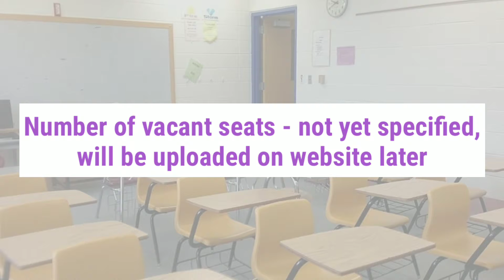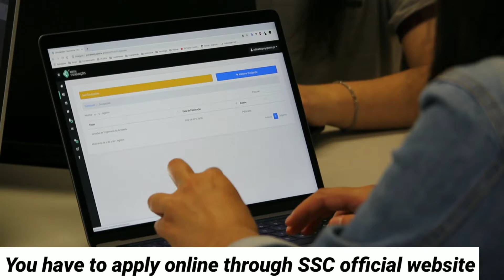Government job opportunities for class 12th passed students || get 90k per month || The Sarathi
Staff Selection Commission has taken out the application form for the government job (Sarkari Naukri) for the 12th pass.  The Commission has also issued a notification for this recruitment examination today.  If you fulfill the required qualifications for the job in these positions and are interested in it, then you can apply online till 15 December 2020.